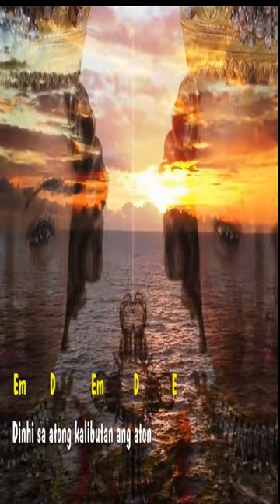PIT SENYOR Short by Manny Lapingcao. SINULOG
PIT SENYOR Short version by Manny Lapingcao.